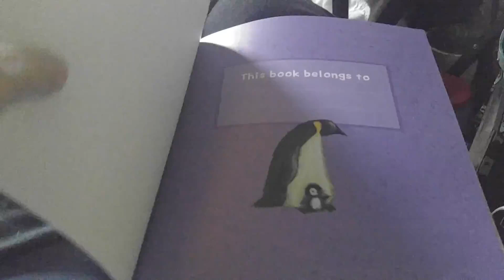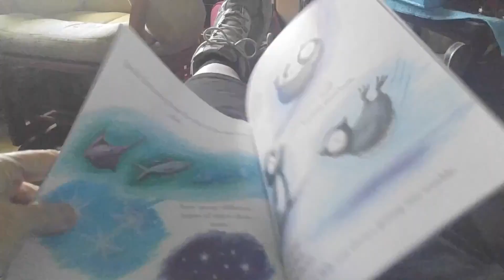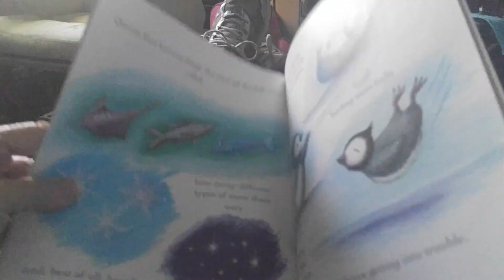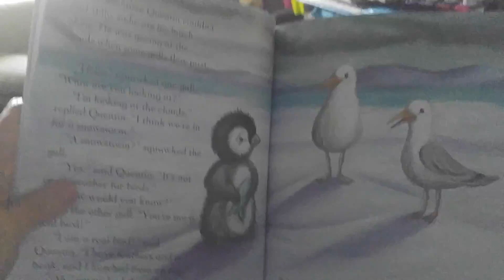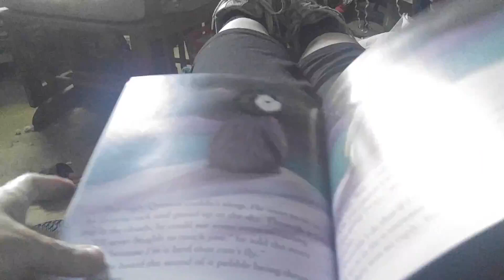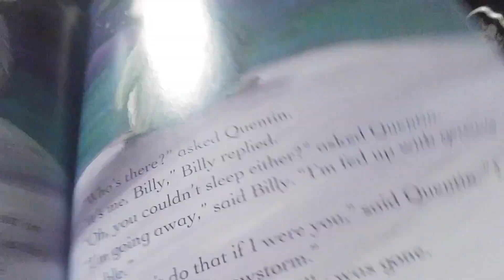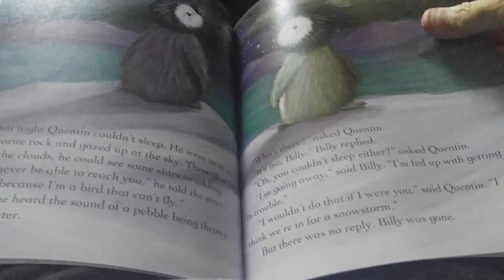Penguins Can't Fly Part 1